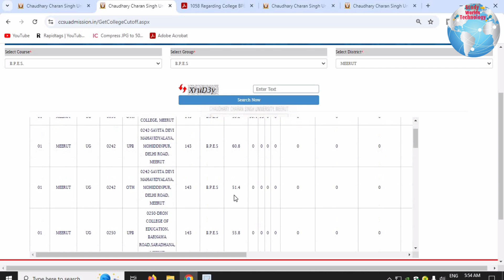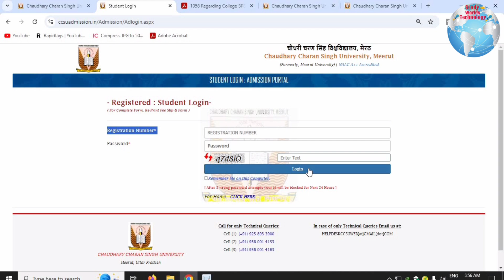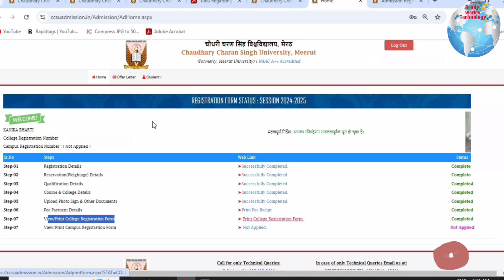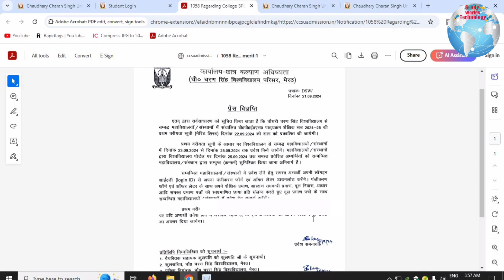CCSU BPES Merit List 2024 | BPES 1st Merit list | BPES 1st cut off 2024